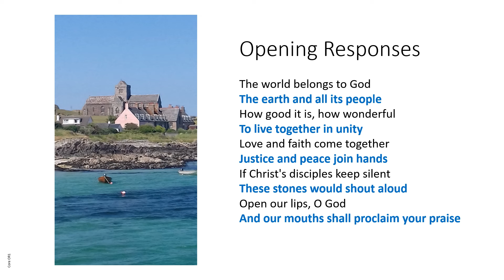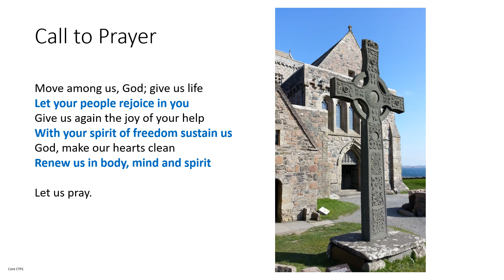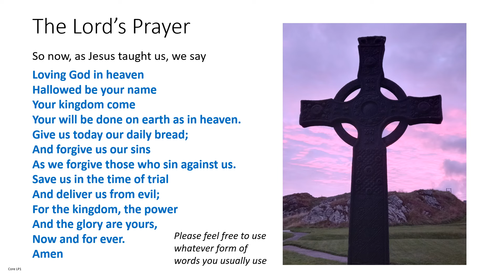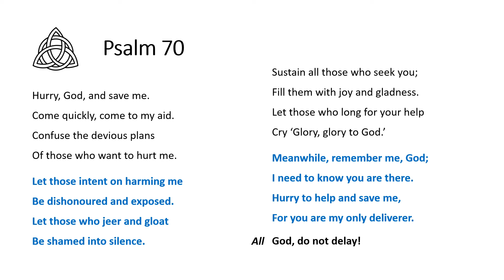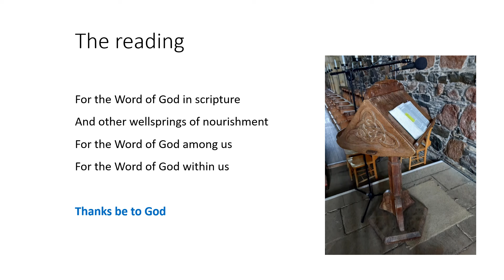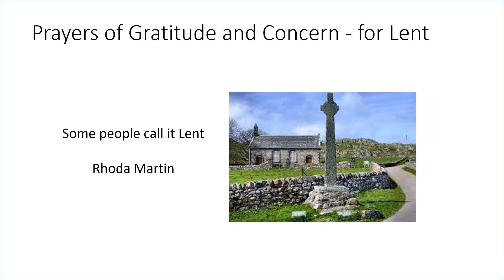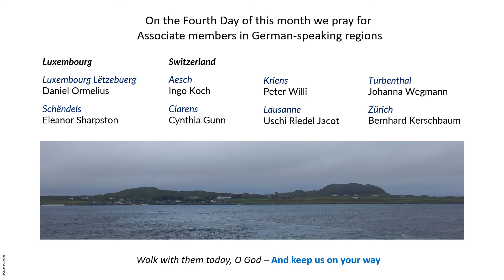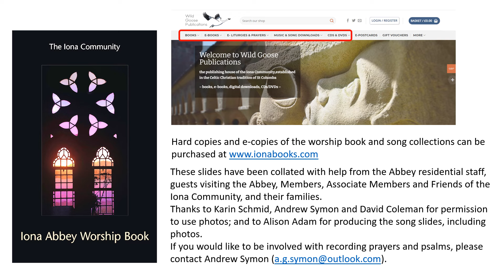Morning Worship with the Iona Community Monday 4th March 2024